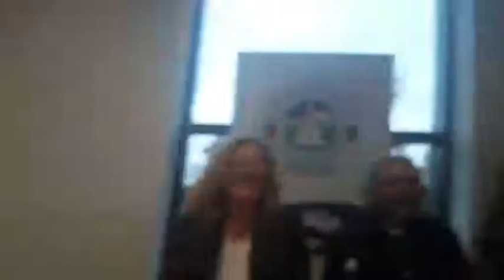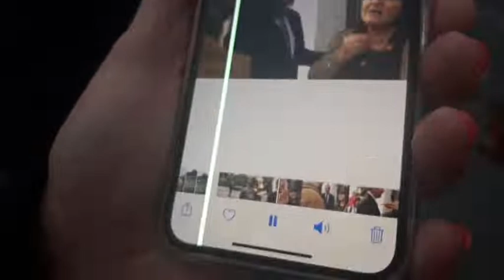Rozprawa dr Katarzyny Bross Walderdorff w Sądzie Beskidzkiej Izby Lekarskiej w Bielsku-Białej. Cz. 3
Część 3.
Rozprawa dr Katarzyny Bross - Walderdorff w Sądzie Lekarskim Beskidzkiej Izby Lekarskiej w Bielsku-Białej.  Za wyrażenie swoich wątpliwości co do...